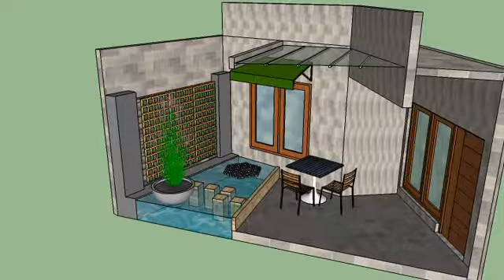Urban Aquaponics@Backyard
Urban Aquaponicsd,
We design four Aquaponics System for Urban Citizen
Aquaponics@Window
Aquaponics@Backyard
Aquaponics@Living room
Aquaponics@Rooftop
If you have any idea, please take a visit to Taiwan Aquaponics Association